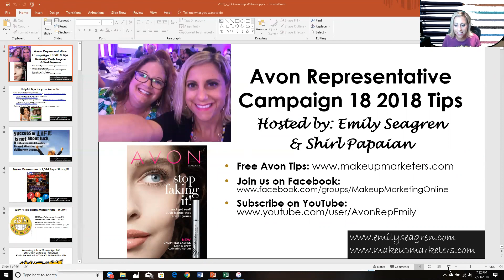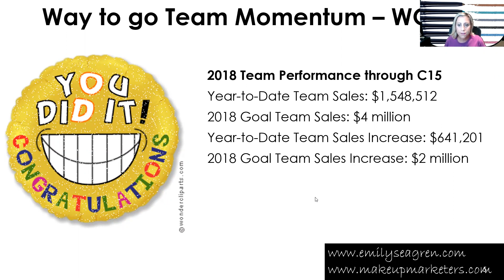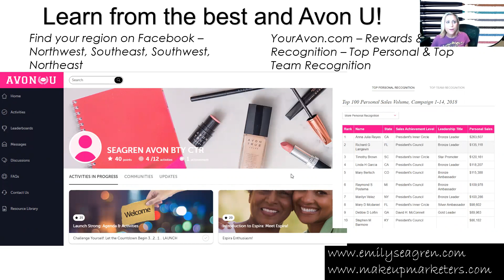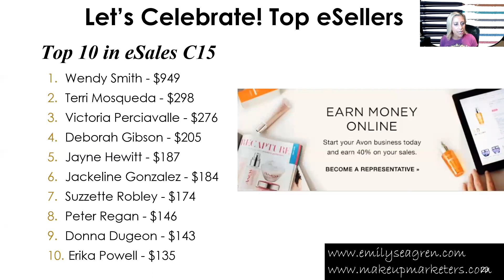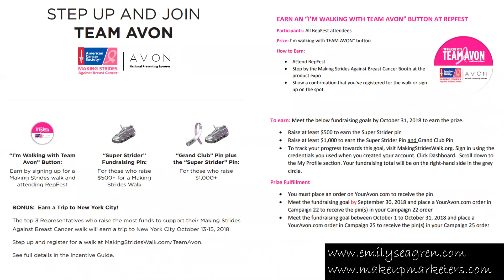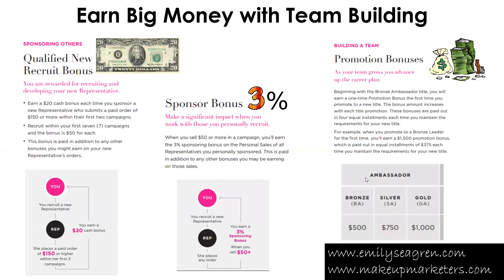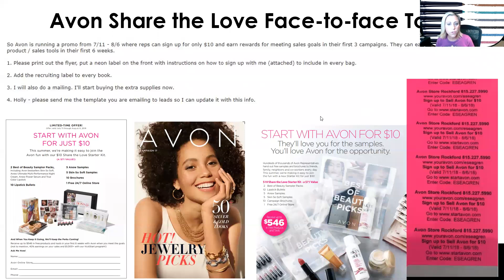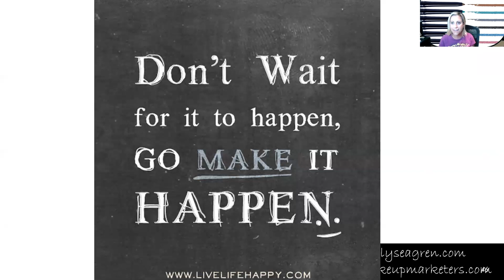Avon Representative Campaign 18 2018 Tips